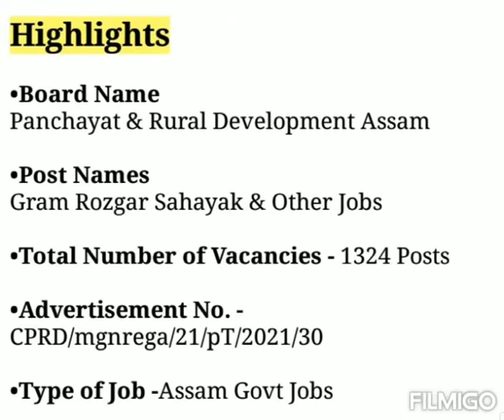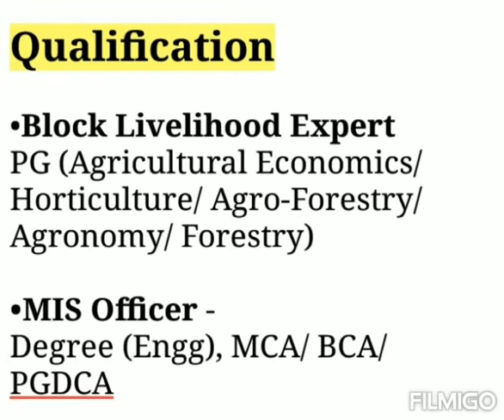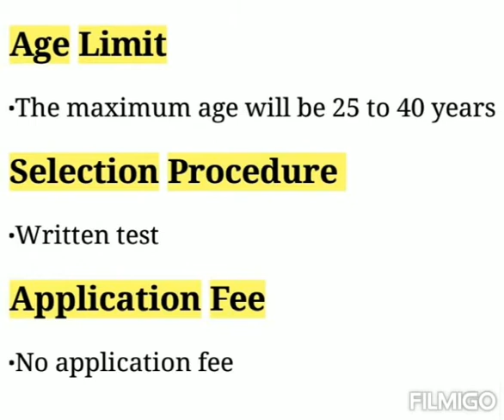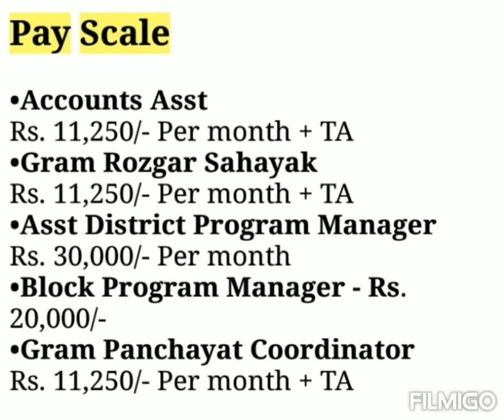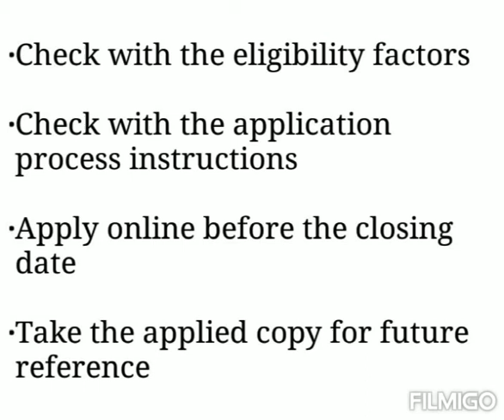PNRD Assam Recruitment 2021 - Apply for 1324 Gram Rozgar Sahayak & Other Jobs